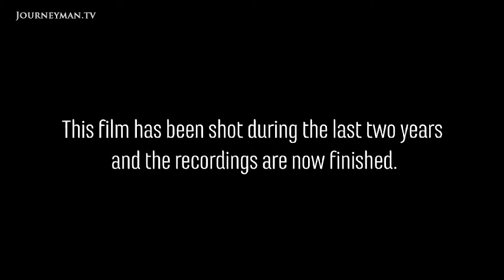Sensitive Souls | Trailer | Available Now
An intimate story of the daily trials of individuals suffering from Foetal Alcohol Syndrome.

Cecilie and Jonas are two Danish 21-year-olds who suffer from Foetal Alcohol Syndrome, permanent brain damage caused by the consumption of alcohol by their mothers during pregnancy. Despite having FAS, their dreams and aspirations - love, travel, independence - are familiar. Intimate footage shows their struggle to find happiness in spite of suffering a condition that makes the most basic tasks of everyday life extremely difficult.

Danish Documentary - Ref 6340